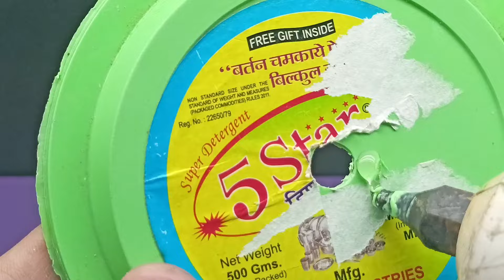TOP 3 AMAZING THINGS WITH THE DC MOTOR 🙂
If you're looking for some fun science experiments for kids then you've come to the right place. Check out our free experiments section, full of fascinating hands-on experiments that are a great way to enjoy the world of science.
Learn interesting science and technology facts by experimenting with different materials that react in surprising ways. You'll find many experiments can be done using simple ingredients found around the house (with adult supervision of course). Basic materials can help you perform experiments that are simple, safe and perfect for kids. Enjoy our fun science experiments, make cool projects, show friends & family what you've discovered and most importantly, have fun!

WARNING:
This video is for demonstrational and educational purposes only.  Each demonstration poses risks and hazards that must be fully understood before attempting, and should only be attempted by professionals.  Use of this video content is at your own risk. These experiments require parental supervision!